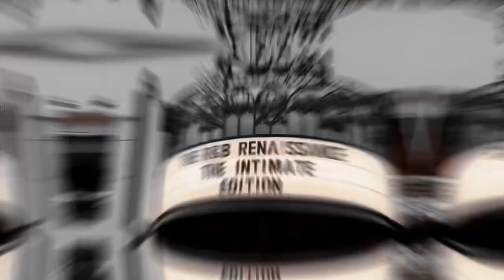Folksalert Recording in Front Of A Live Audience At The Abbey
Join us for the RnB Renaissance, a spectacular live concert event on June 14th at the historic Abbey, located in downtown Orlando, Florida. Prepare to be transported back to the golden era of rhythm and blues as talented artists grace the stage, captivating audiences with soulful melodies, infectious beats, and unforgettable performances. Immerse yourself in the revival of RnB's timeless sounds and experience an evening of pure musical bliss. Get ready to groove, reminisce, and create memories that will last a lifetime at the RnB Renaissance. Don't miss out on this unforgettable night!